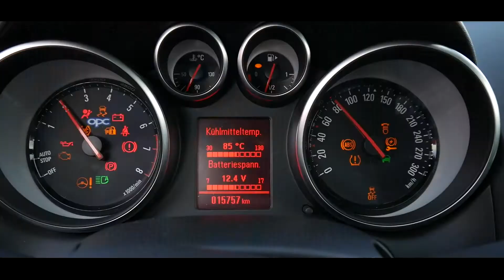Opel Astra J OPC | Carporn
Das ist Unser Astra J OPC Carporn,gefilmt mit der neuen Panasonic G70 :)

Wir finden die Bildqualität kann sich echt sehen lassen.